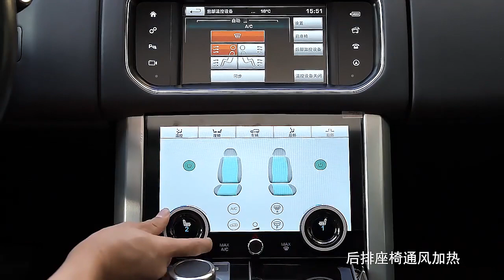Car air Conditioning Panel For Land Range Rover Sport 2014-2017 Car air Conditioning Control Upgrade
Land Range Rover Sport 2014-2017